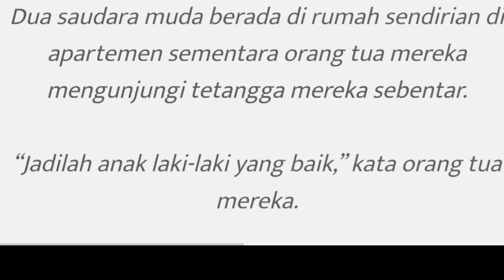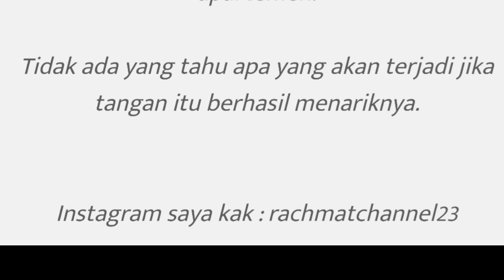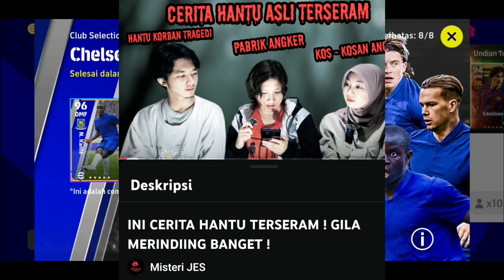KANTE HAMPIR 100 ! MENDY 96 ! MUDRYK 96 ! TRIK & RACIKAN TERBAIK CHELSEA CLUB SELECTION !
Yang Mau beli Akun Efootball Timbunan, WA : 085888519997 (Amel) (Semua Akun Emailnya Mati, domainnya sudah tidak ada disitus 10MinuteMail , Hanya bisa ganti Pw tapi 100% Aman karena sudah Tidak ada domain emailnya dimanapun.